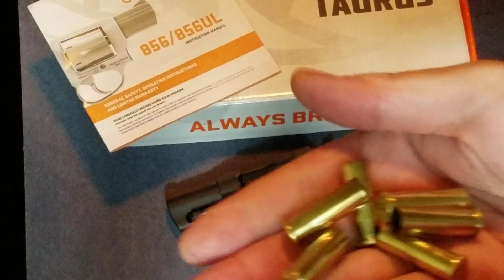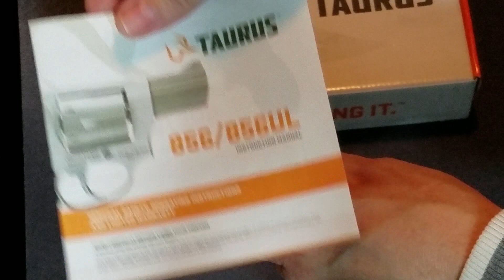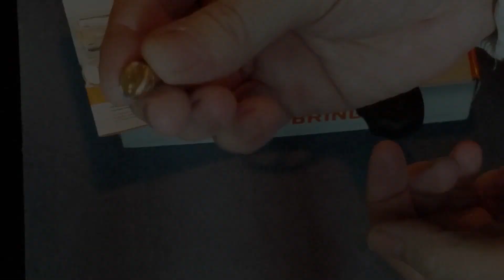Taurus 856 SiX round +P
Showing the Taurus 856